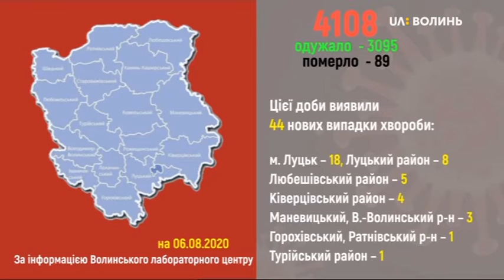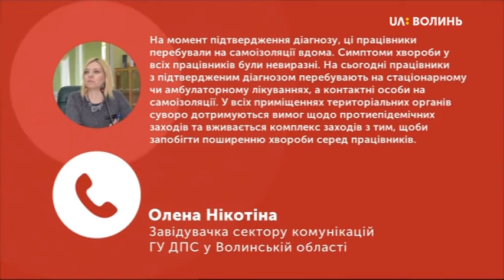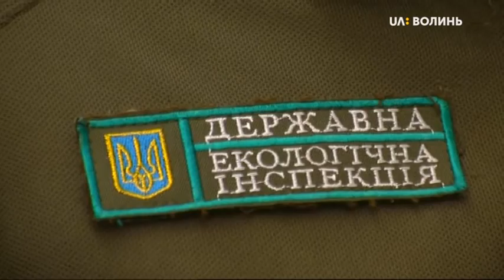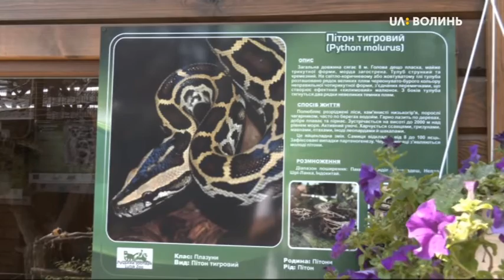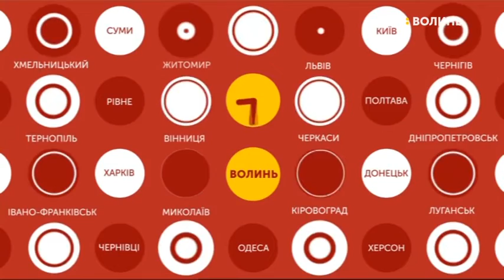06.08.2020. Новини. 19:00